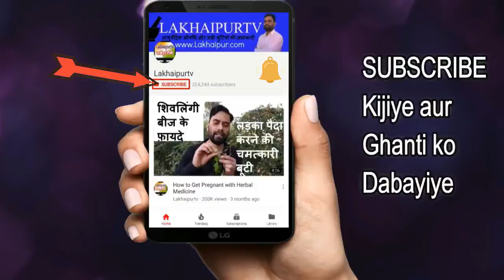Labub Kabir Khas | लबूब कबीर ख़ास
Labub Kabir Khas | लबूब कबीर ख़ास. आज मैं जिस यूनानी दवा के बारे में बताऊंगा उसका नाम है लबूब कबीर ख़ास. जी हाँ दोस्तों, जैसा कि आप पहले से ही जानते हैं लबूब कबीर के बारे में, यह उस से थोड़ा बेहतर है इसलिए इसे लबूब कबीर ख़ास नाम दिया गया है. तो आईये जानते हैं इसके फ़ायदे और इस्तेमाल के बारे में तफ़सील से

Labub Kabir Khas Online Khariden Amazon se

Labub Kabir

Labub sagheer online khariden

►दमा, श्वास(अस्थमा)
►एसिडिटी/हाइपर एसिडिटी
►पेप्टिक अल्सर
►गैस, गैस्ट्रिक
►कब्ज़
►बवासीर, ख़ूनी बवासीर, बादी बवासीर
►ल्यूकोरिया/मासिक विकार
►बाँझपन, हिस्टीरिया
►शरीर की सुजन
►खाज-खुजली
►सर्दी-जुकाम, नज़ला
►मधुमेह, बहुमूत्र
►यूरिक एसिड
►सिस्ट, मॉस, ट्यूमर, ग्लैंड, गण्डमाला, कंठमाला
►इसनोफ़िलिया
►एलर्जी
►टी. बी.